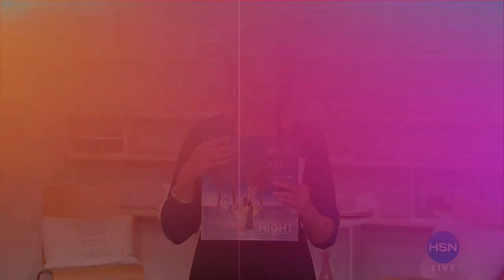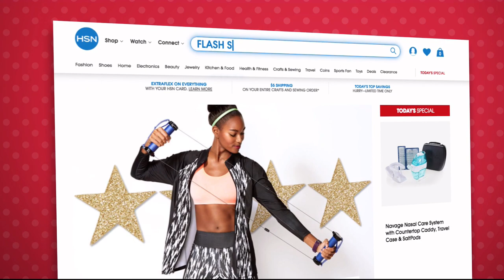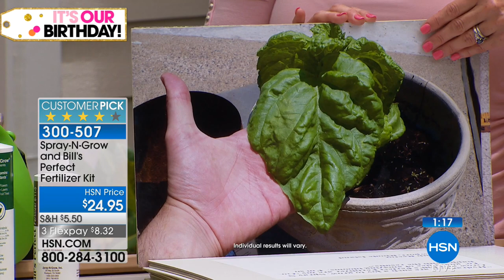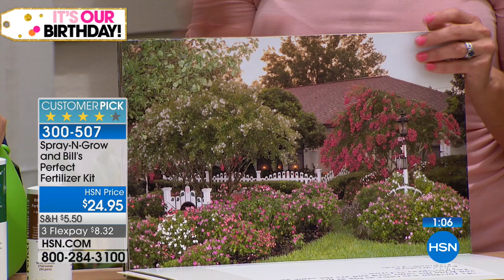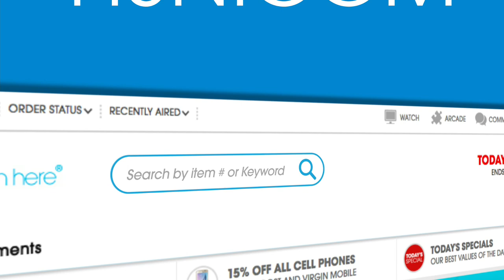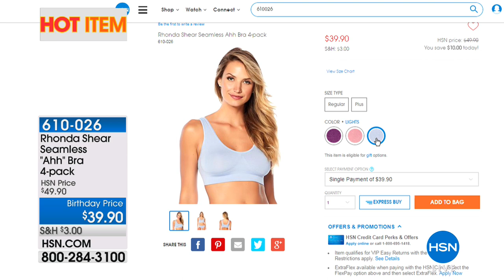HSN | Lawn & Garden Celebration 07.09.2018 - 02 PM